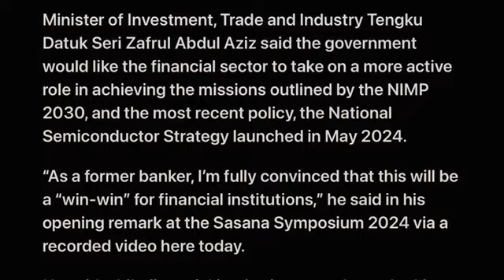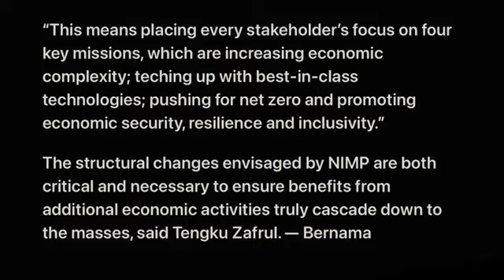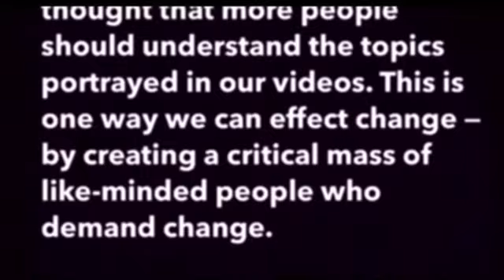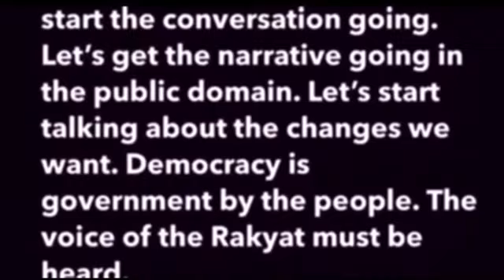Tengku Zafrul offers significant opportunities for banks, capital market | Thursday, 14 June 2024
Tengku Zafrul: New Industrial Master Plan 2030 offers significant opportunities for banks, capital market | Thursday, 14 June 2024

As a former banker, this bugger is forever prioritising the interests of the banks over the Rakyat Marhean.

Reference

Minister of Investment, Trade and Industry Tengku Datuk Seri Zafrul Abdul Aziz said the government would like the financial sector to take on a more active role in achieving the missions outlined by the NIMP 2030, and the most recent policy, the National Semiconductor Strategy launched in May 2024.